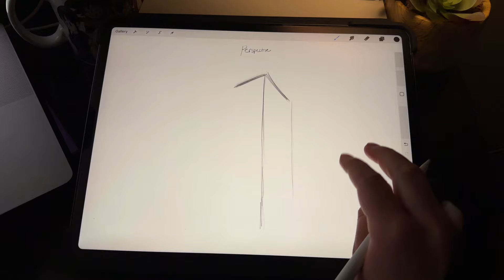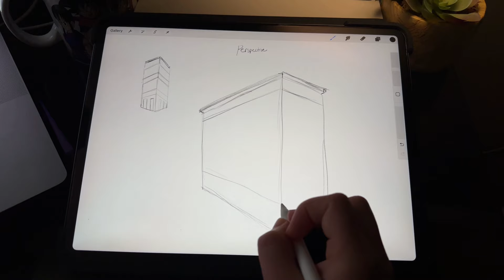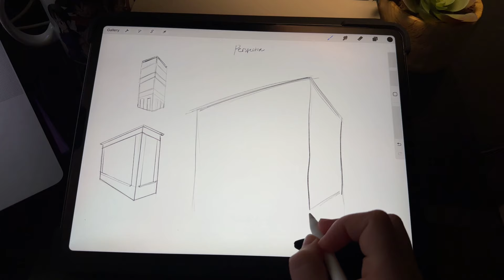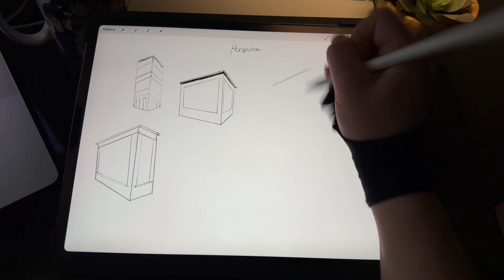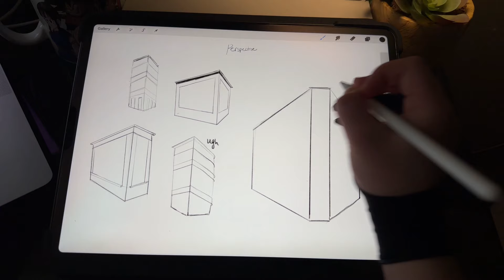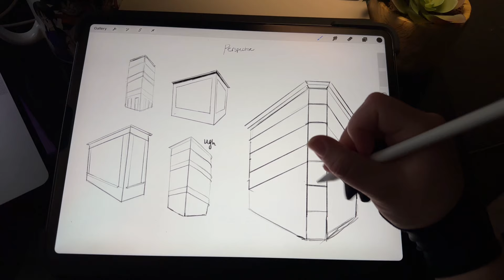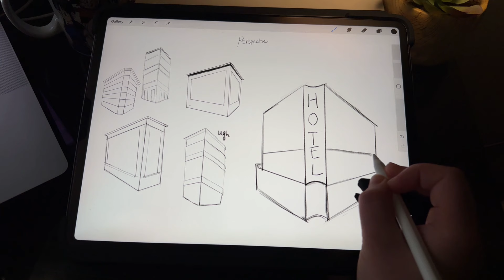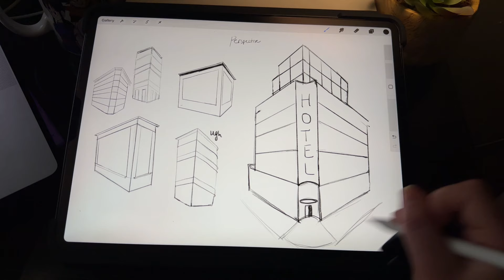Daily Sketching 20 Relaxing, Sketch With Me✨[Rain & Fire Sounds] 🌧️🔥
I'm practicing perspective today because it's really important in art fundamentals!
The buildings look funny, but I'll get better!